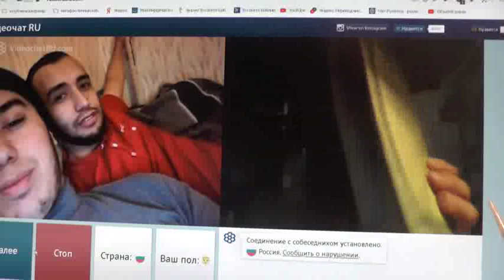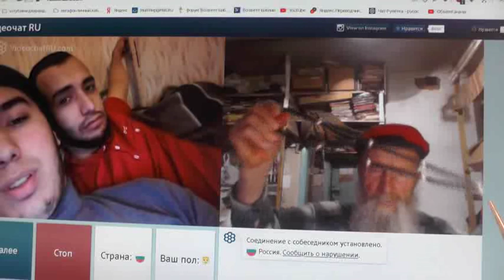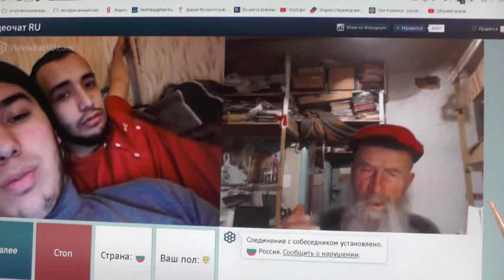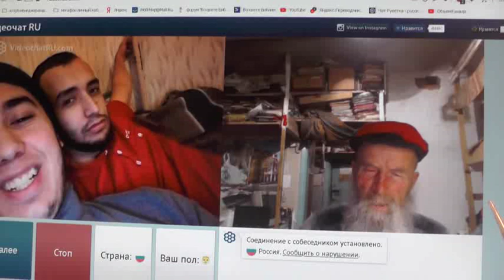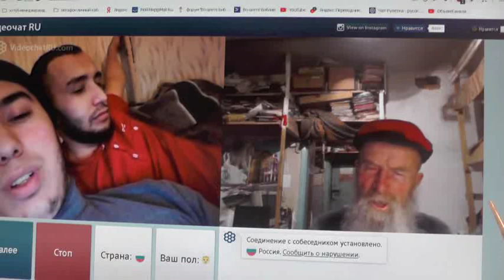№22. 1Тим.3:16 Бог явился во плоти, оправдал Себя в Духе, показал Себя Ангелам…